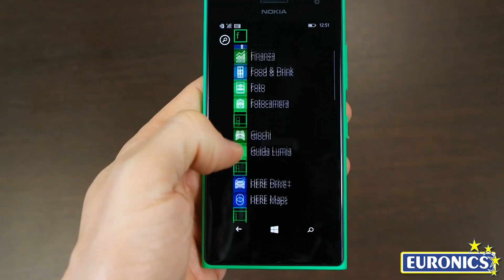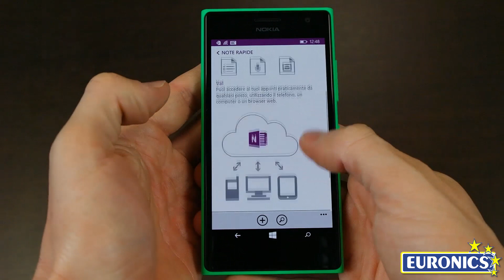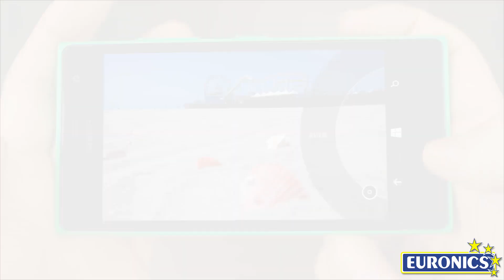Nokia Smartphone Lumia 735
Lumia 735 non taglia via nessuno dalle foto grazie all'obiettivo grandangolare e alla fotocamera anteriore da 5 MP. Scoprilo subito!